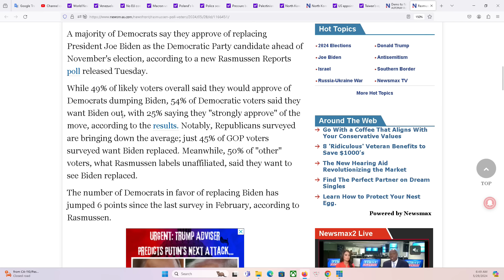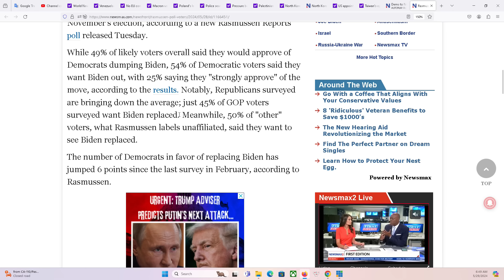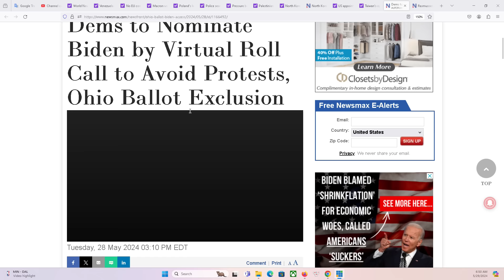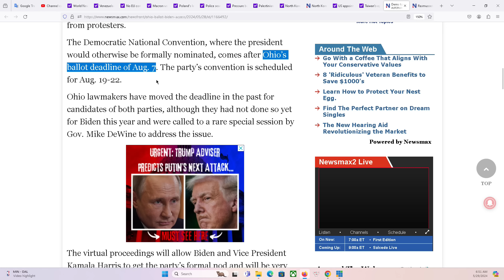THẢO LUẬN ĐẶC BIỆT 29/5/2024